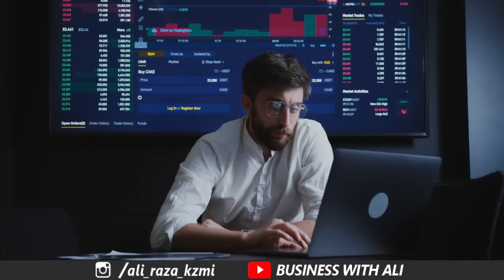Fraud Alert | Be careful A New Way to Steal Money from a Bank Account | Meezan Bank | State Bank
If you have a bank account and want to save your money from fraudsters, then you must need to watch this money. A new attempt at bank fraud just arrived. Beware and be careful a new way to steal money from your bank account has arrived. In this video, you will get to know how cheaters adopt new ways of bank fraud and quickly withdraw money from your bank account. I have described this new band fraud in brief and also described how you can save your money.

City 41
Elction Box
Business Chowk
Helan MTM Box
Q tech
Grow With Haider
Bank News